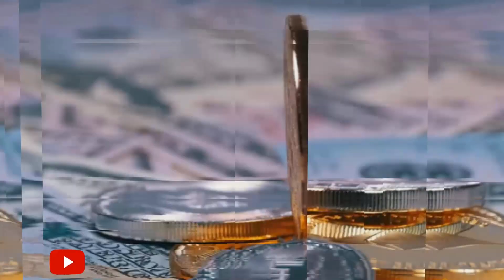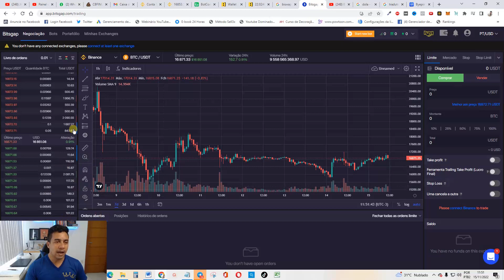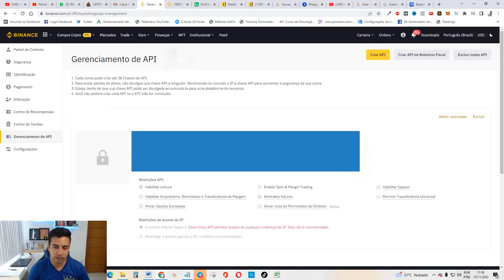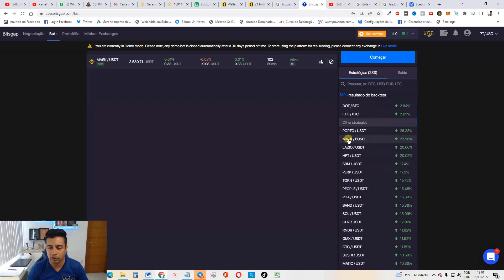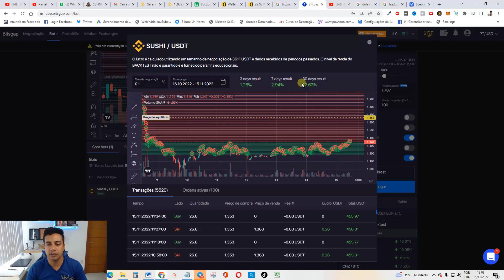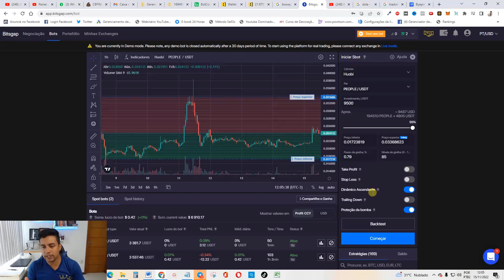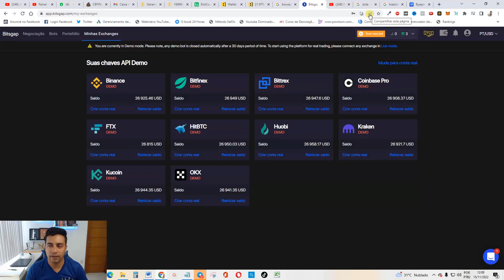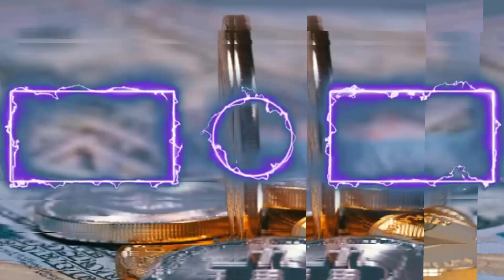Tutorial BITSGAP Bot (MELHOR ROBÔ DE CRIPTO) Veja Como Usar o Robô Bitsgap Passo a Passo BITSGAP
Carteira USDT rede bsc: 0x06293CCfC6a1dc1C0dc41751c5D0E96a5332A0e1
Carteira Bitcoin:  0x06293CCfC6a1dc1C0dc41751c5D0E96a5332A0e1
Carteira BNB: 0x06293CCfC6a1dc1C0dc41751c5D0E96a5332A0e1
Carteira ETC: 0x8DE62A9A19B919F032009adA19e578a2CF7D2de9
Carteira ADA: 0x06293CCfC6a1dc1C0dc41751c5D0E96a5332A0e1

📌Pesquisas relacionadas:

bitsgap tutorial
bitsgap
bitsgap bot tutorial
bitsgap trading bot
bitsgap bot
bitsgap review
bitsgap trading bot tutorial
bitsgap bot setup
bitsgap arbitrage
bitsgap tutorial 2022
bitsgap strategy
bitsgap tutorial for beginners
bitsgap scalper bot
bitsgap binance
bitsgap trading bot review
bitsgap accelerator
tutorial
crypto trading bot bitsgap
bitsgap bot strategy
bitsgap crypto bot
bitsgap dca bot
bitsgap tutorial 2021
bitsgap bot profit

00:00​ Go
00:02​ : Falaí, Se inscreve no canal ta bom!